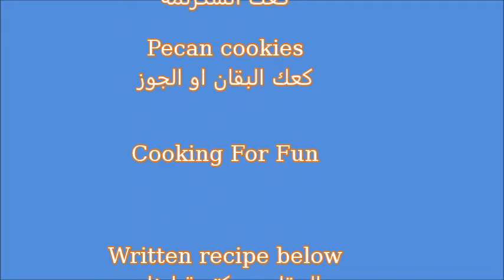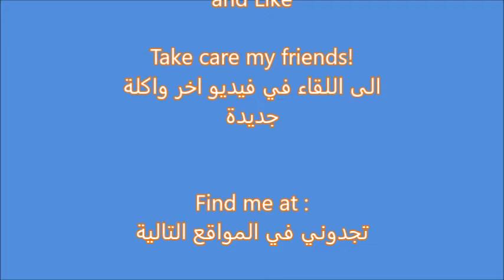One Dough 4 Cookie Types /Recipe194CFF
These are melt in your mouth cookies type. Very easy to make and fun to make with your kids. They are good for all occasions and round year. You can add any flavor of your choice or any nuts and adjust them to your liking and taste. Also you can make them in any shape or size. Also these kind of cookies don't required a lot of time to bake it. These cookie should be slightly brown from the bottom.

Ingredient:

2 1/2 cups flour
3/4 cup sugar
1 cup soft butter
1/4 tsp salt
1/2 tsp cardamom
1/2 cup chopped pecan
a few red color jolly rancher candies or red lollipop
heart shape cutter big and small.

هذه الانواع من الكعك تذوب في الفم. فهي سهلة جدا بمكونات قليلة ويمكن اشتراك الاطفال معك لجعل اشكال عديدة. فهي جيدة لجميع المناسبات وعلى مدار السنة. يمكنك إضافة أي نكهة من اختيارك أو أي المكسرات حسب ذوقك الشخصي. كما يمكنك جعلها في أي شكل أو حجم

المكونات:

٢ ١/٢ كوب طحين
٣/٤ كوب سكر
 ١ كوب زبدة لينة
١/٤ ملعقة صغيرة ملح
١/٢ ملعقة صغيرة من الهال
١/٢ كوب جوز البقان المفروم
عدد قليل من الحلوى القاسية  اللون الأحمر أو مصاصة حمراء
قالب على شكل قلب كبيرة وصغيرة

ملاحظة: لم يكن لدي شكل القالب القلب الصغير , لذلك صنعته بنفسي  لهذا السبب كان شكل القلب الصغير غير جيد :)

Steps:

1-Mix butter and sugar with electrical hand mixer or with hand whisk until it becomes very creamy. Don't forget to scrape the side of the bowl time to time.

2-Mix flour and salt then add it to the butter mixture. You should add it  little by little while mixing continually.

3-Once all the flour is added, the dough will be like crumbly, at this point use your hand and try to gather all of it and make it into the one ball.

4-Divide the dough into 4 parts. Now you can add any flavor or nuts of your choice.

5-I added cardamom to one part and make it into our traditional Iraqi cookie call Shakelama. I added chopped pecan to the second part or you can add any other nuts of your choice. I left another part plain like butter cookie or as Middle Eastern cookie call ghribia. And the last part I made it into Stained glass cookie heart shape.

6-Shape the cardamom and pecan one into small balls shape. Top the cardamom cookie with almonds or pistachio. while the butter cookie I made them into triangle shape or you cam make them into any shape you like. Make sure to make them thick about 1/2 inch thickness.

7-To make the stained heart shapes cookies, roll out one part of the dough with the rolling pin between two parchment paper to prevent stickiness. Remove the extra dough around the hearts and either you leave them on top of the same parchment paper or remove them with the a flat big spatula to another surface.

7-Bake all the cookies at the preheated oven at 350 F for about 12 to 15 minutes just the bottom become slightly brown.

8-Leave the cookies on the tray once they get out of the oven until they cool down to touch.

Note: I didn't have a small heart shape cutter to cut the middle of the big heart, so I made one by myself,  that"s why the inside heart shape wasn't perfect :)

Google+:-